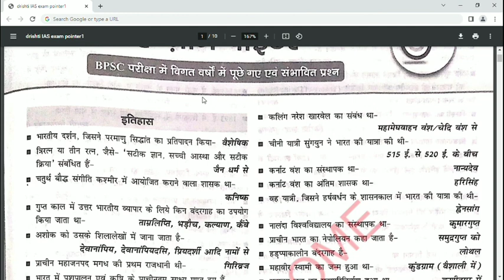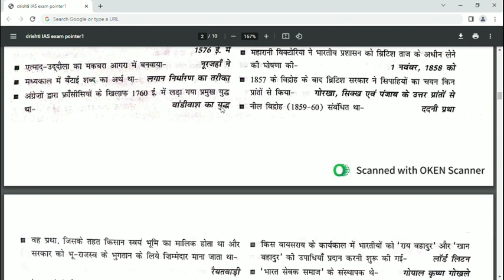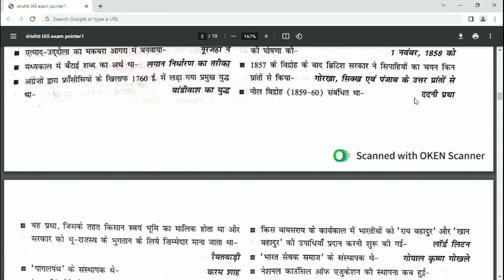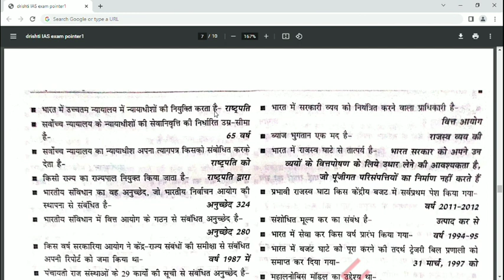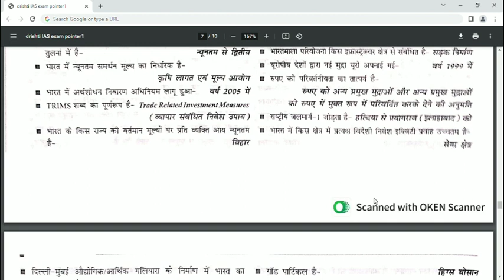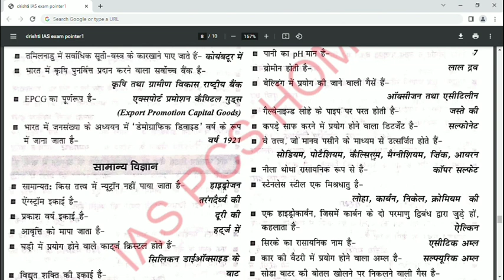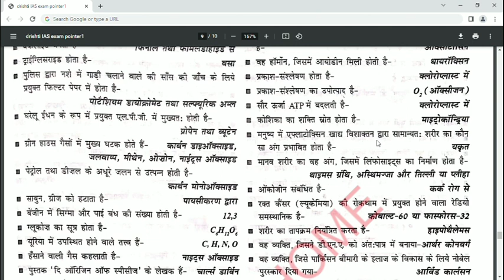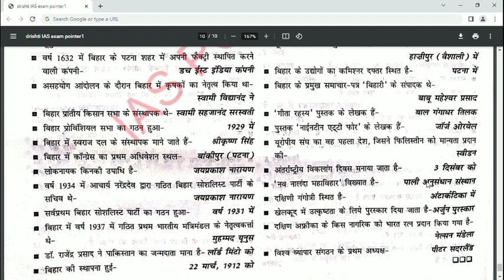Drishti IAS 68th BPSC exam pointer. complete Bpsc syllabus in one video.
Drishti IAS 68th BPSC Prelims
Drishti IAS exam pointer
दृष्टि आईएएस एग्जाम प्वाइंटर
bpsc previous years Questions
complete Bpsc Prelims syllabus in one video
History
science
polity
geography
Bihar special